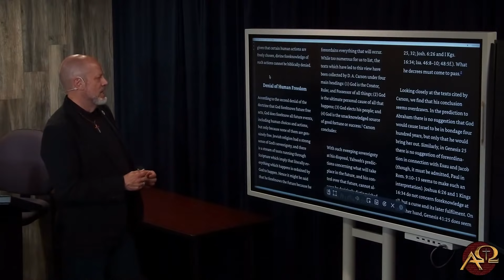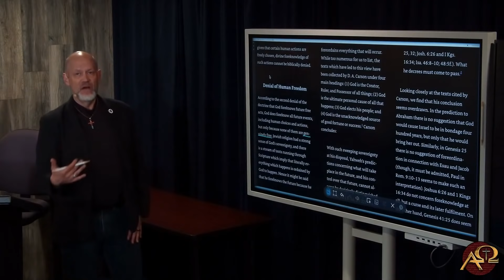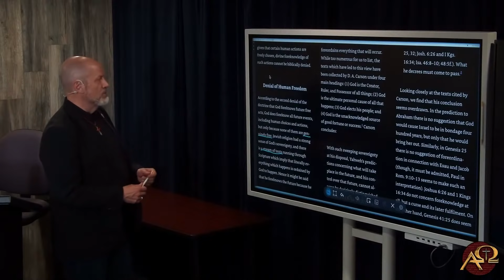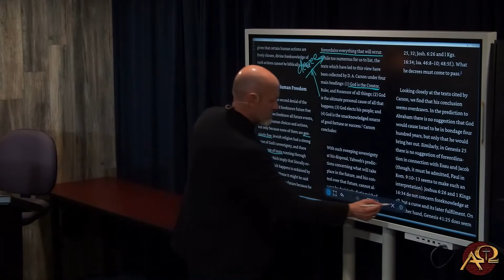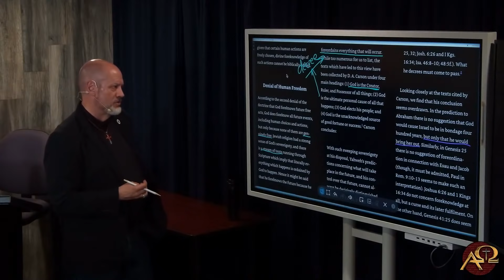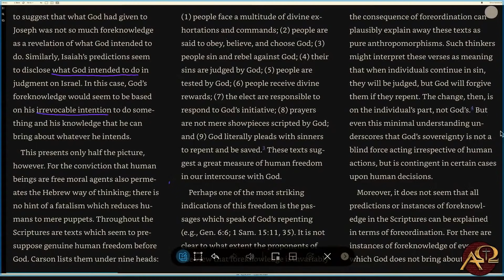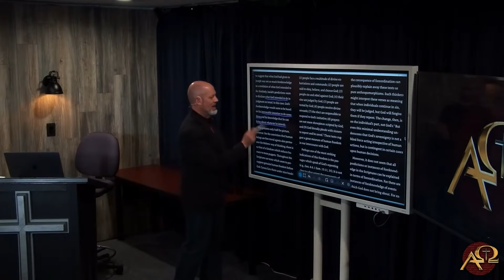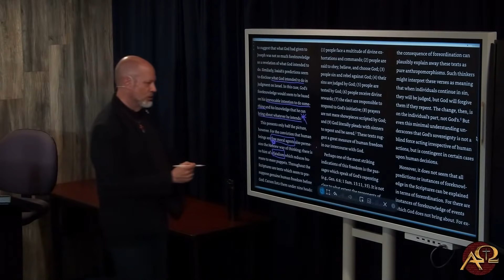Are Humans Mere Puppets?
Today we are  looking at comments made by Dr. William Lane Craig in his book, The Only Wise God.